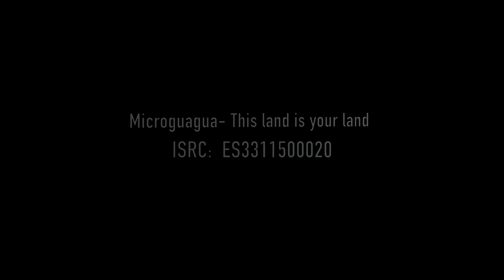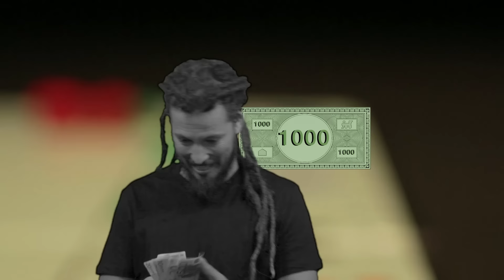MICROGUAGUA - This land is your land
Vídeo  oficial de "This Land is you land" de , tema incluido en el álbum "Grandhotel Cosmopolis" (2015).
Disponible enSpotify (spoti.fi/1ZtFB7O) y resto de plataformas.